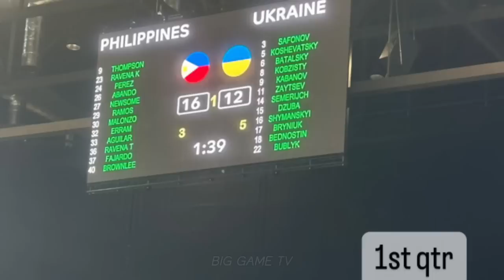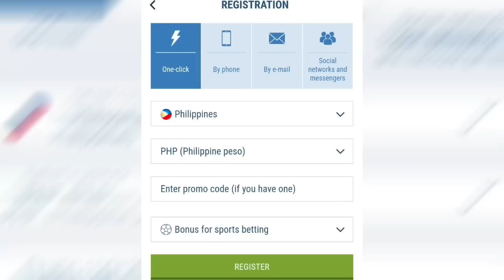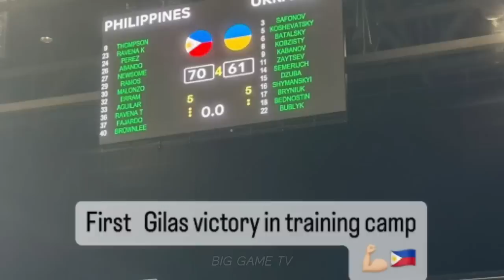Gilas Pilipinas vs Ukraine 2023 Tune up Game Highlights | July 2, 2023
For More Basketball Highlights & Updates Just Like our FB Page: Big Game TV

Keywords;
PBA ON TOUR
PBA 2023
ADELAIDE 36ERS
KAI SOTTO AUSTRALIA
NBL
ADELAIDE 36ERS LIVE
NBL LIVE
GILAS PILIPINAS VS ADELAIDE
ADELAIDE VS GILAS PILIPINAS
PHILIPPINES
PBA ROOKIES
PBA DRAFT 2023
RICCI RIVERO
KOBE PARAS
JEREMIAH GRAY
CAELAN TIONGSON
JEO AMBOHOT
PHILIPPINES
PBA
Fiba 2023
PBA TODAY
PBA LIVE
PBA ASARAN
PBA ASARAN MOMENTS
PBA SUNTUKAN
PBA SAPAKAN
PBA PIKUNAN
PBA RAMBULAN
PBA BRAWL
PBA SCUFFLE
PBA KANTYAWAN
PBA FIGHT
PBA RUMBLE
PBA BLOOPERS
CHAMPIONSHIP
PBA FINALS
GILAS
FIBA
FIBA LIVE
FIBA HIGHLIGHTS
FIBA REPLAY
PHILIPPINES
DOMINICAN REPUBLIC
GILAS PILIPINAS
KAI SOTTO
ANGE KOUAME
ANGELO KOUAME
SERBIA
FIBA 2021
KAI SOTTO
JAYLEN GREEN
THIRDY RAVENA
GILAS PILIPINAS
PHILIPPINES
ALAB PILIPINAS
MIGHTY SPORTS
TERRENCE ROMEO
PBA IMPORT
PBA LATEST
PBA UPDATES
PBA NEWS
PBA SALARY
PBA COACHES
PBA TEAMS
PBA UPDATES
PBA TRADE
PBA ROOKIES
PBA DRAFT
PBA MOCK DRAFT
PBA IMPORTS
WINNING BASKET
ANKLE BREAKER
SLAM DUNK CONTEST
3 POINTS SHOOTOUT
3 POINTS CONTEST
JAMES HARDEN
DERRICK ROSE
JAVALE MCGEE
KOBE BRYANT
KEVIN DURANT
HAMADY NDIAYE
RENALDO BALKMAN
JAPETH AGUILAR
SMART GILAS
GILAS PILIPINAS
JAMES YAP
MARK CAGUIOA
JAYSON CASTRO
JAMES YAP
SUNTUKAN
SAPAKAN
RAMBULAN
BOXING
FLOP
ACTING
ARTE
PIKUNAN
LUTO
BASTOS JAM
SLAM DUNK
CRIME
INCIDENT
WINDMILL
TOMAHAWK
DANCE
DANCING
PBA PLAYER
FUNNY MOMENTS
FUNNY VIDEOS
FUNNY
FUNNIEST
FULL GAME HIGHLIGHTS
LATEST
LATEST GAME
NEW
NEW VIDEOS
NEW GAME
NEW HIGHLIGHTS
NEW IMPORT
NEW IMPORTS
NEW ROOKIES
BAGONG LARO
BAGONG IMPORT
BAGONG PLAYER
BAGO
LATEST HIGHLIGHTS
PLAYER HIGHLIGHTS
GILAS PILIPINAS
ALAB PILIPINAS
MIGHTY SPORTS
MYTHICAL
DEFENSIVE PLAYER
REBOUND
AWARDING
CONTROVERSIAL
CONTROVERSY
WALK OUT
PBA TEAM
ALASKA ACES
BARANGAY GINEBRA SAN MIGUEL
GINEBRA
NSD
NEVER SAY DIE
CROWD
FANS
REACTION
SAN MIGUEL BEERMEN
SMB
MAGNOLIA HOTSHOTS
PUREFOODS
SAN MIG COFFEE
BMEG
STAR HOTSHOTS
ROS
TNT
MERALCO BOLTS
SHELL
TANDUAY
CONEY ISLAND
BARAKO BULL
FORMULA SHELL
ANEJO
RED BULL
STA LUCIA
FINALS
SEMIFINALS
QUARTERFINALS
THROWBACK
CLASSIC
PBA CLASSIC
ALVIN PATRIMONIO
SONNY JAWORSKI
ROBERT JAWORSKI
RAMON FERNANDEZ
JAMES YAP
MANILA
VISIT
DANNY ILDEFONSO
TERRENCE JONES
SCOTTIE THOMPSON
ARWIND SANTOS
MARLOU AQUINO
ERIC MENK
RUDY HATFIELD
BENJIE PARAS
CELEBRITY
DANNY SEIGLE
ALI PEEK
WILLIE MILLER
JOJO LASTIMOSA
JUNE MAR FAJARDO
LA TENORIO
STANLEY PRINGLE
JAYSON CASTRO
ATOY CO
DYNAMIC DUO
PINOY SAKURAGI
BIG GAME
A MAN WITH A MILLION MOVES
EJ FEIHL
GREG SLAUGHTER
CALVIN ABUEVA
IAN SANGALANG
JUSTIN BROWNLEE
MARQUS BLAKELY
DENZEL BOWLES
TERRENCE ROMEO
VINCE HIZON
CHRIS ELLIS
RICCI RIVERO
ALLAN CAIDIC
MARK CAGUIOA
MARC PINGRIS
JOHNNY ABARRIENTOS
JAYJAY HELTERBRAND
JIMMY ALAPAG
CHAMPION
ONE SPORTS
TV5
FINALS MVP
PJ SIMON
TOP GAME
BEST GAME
BEST MOMENTS
BEST CROWD REACTION
LOUD CROWD
LOUDEST FANS
WORLD CUP
PBA LATEST 2023
PBA 2023
PBA OPENING
MANILA CLASICO
JAPETH AGUILAR
PBA NEWS
PBA UPDATES
PBA ROOKIES
PBA DRAFT
PBA AWAY
NBL LIVE